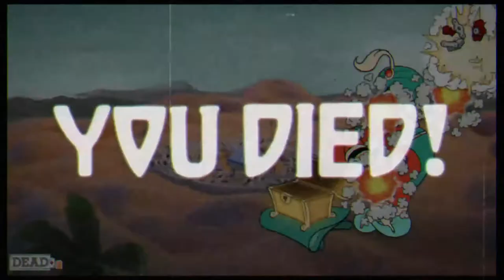CUPHEAD-THE SUPER FLOWER OF DEATH!! **IMPOSSIBLE**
Hey whats going on guys in this video i fought the FLORAL FURY. and guys the only thing i can say is IT GOT ME FURIOUS!!. IF you did enjoy though guys please SMASH THAT LIKE BUTTON, COMMENT down bellow, & SUBSCRIBE IF NOT ALREADY!!!

IF you READ THIS I FRICKEN LOVE YOU!!! LETS CLIMB AND GROW TOGETHER :D!!!